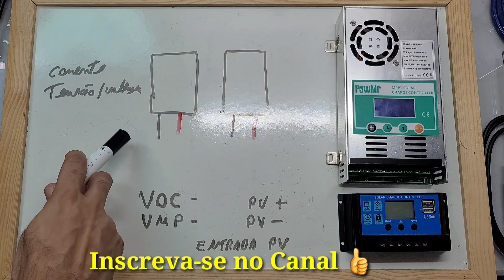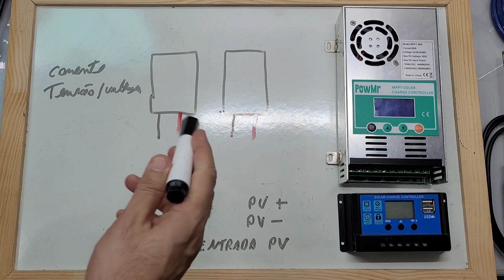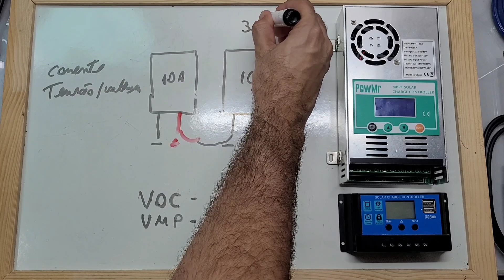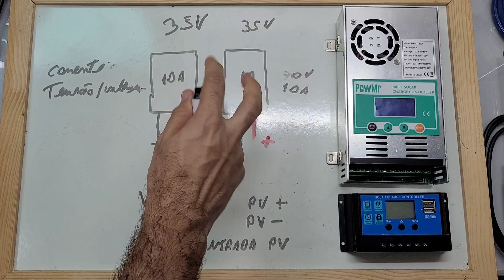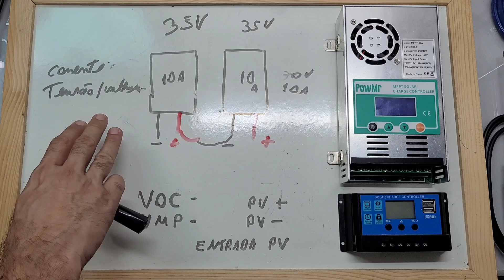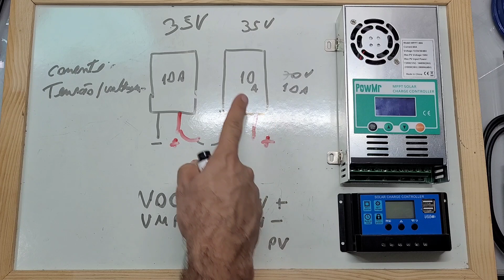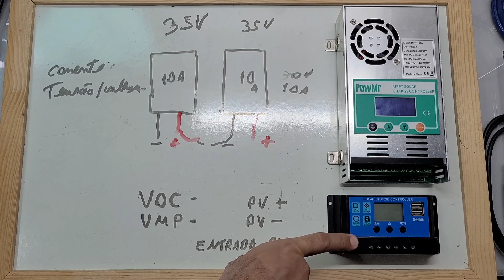Placas Solar em Série sem observar isso queimará seu controlador - Energia Solar Off Grid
Veja o que queima seu controlador na associação em série e como associar da maneira correta, as dicas e o que tem de ser observado.

4000/8000w LVYUAN 220v - Estoque BRASIL
4000/8000w LVYUAN 110v - Estoque BRASIL